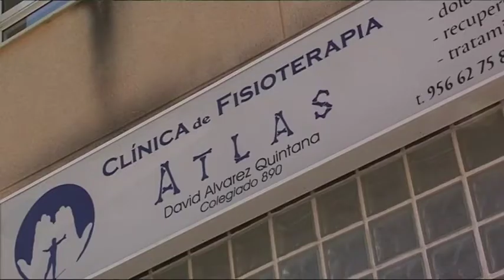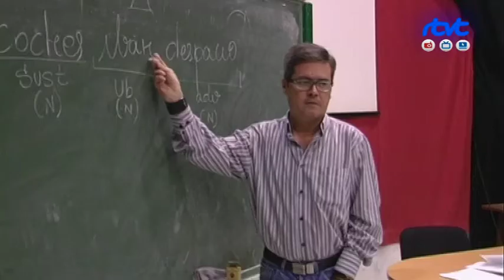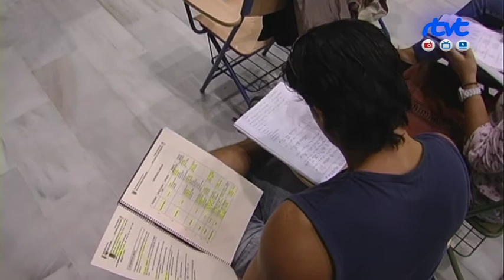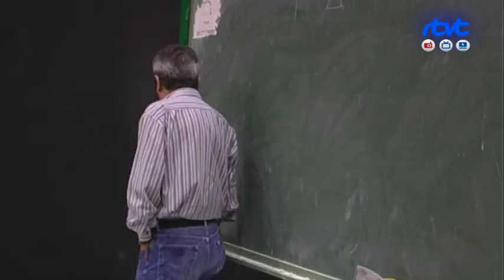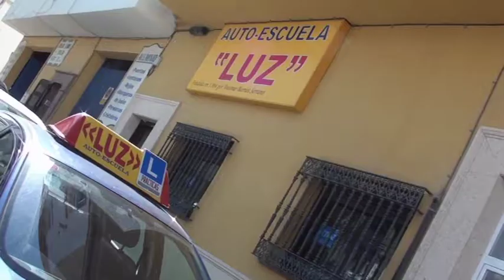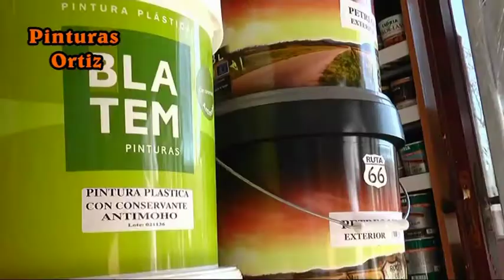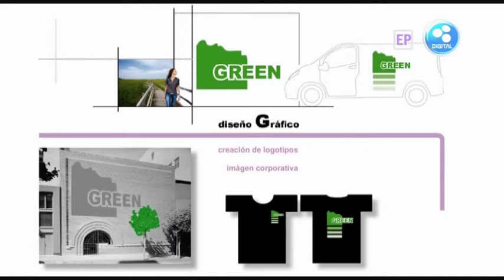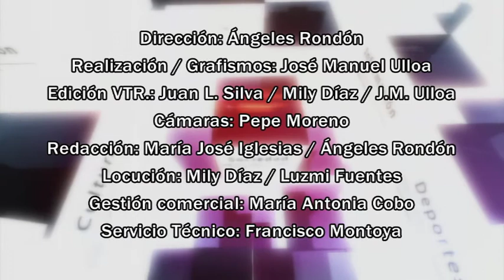TarifaNOTICIAS 24 ABRIL 2013